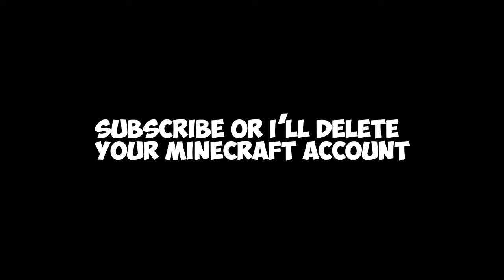MINECRAFT vs FORTNITE - 4X Rocket Launcher | Which one is BEST?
▶  𝗚𝗮𝗺𝗲 𝘃𝘀 𝗠𝗼𝗯𝗶𝗹𝗲  ◀
On this channel, Popular games meet to compete with each other.
Battle you don't want to miss,

4X Rocket Launcher
Minecraft vs Fortnite
Fortnite vs Minecraft
Minecraft vs GTA
GTA vs Minecraft
Minecraft vs Minecraft
fortnite vs fortnite
Mrbeast vs pewdiepie